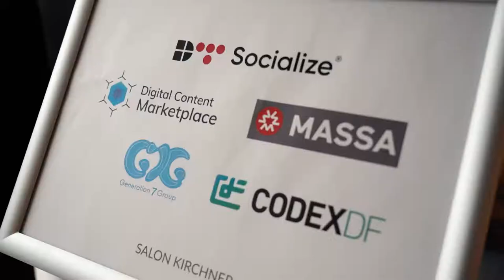Longevity Investors Lunch Davos 2022